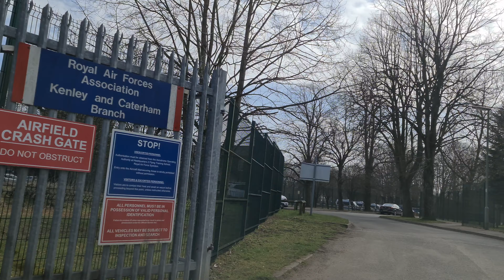Driving | Road Trip | Scenic Drive Through Country Roads ( English Countryside Kenley and Caterham )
Driving. Road Trip. Country Roads. English Countryside. Drive through. England Highlights. Relaxing Car drive through Kenley and Caterham, England, the United Kingdom. Surrey Roads. Rural Exploration. Driving. BMW Car Race. Cars and Vehicles. Driving through the countryside. Relaxing car tingles. Rural Driving. Chi Master Media.

" Caterham (/ˈkeɪtərəm/) is a town in the Tandridge District of Surrey, England. The town is administratively divided into two: Caterham on the Hill, and Caterham Valley, which includes the main town centre in the middle of a dry valley but rises to equal heights to the south. The town lies close to the A22, 21 miles (34 kilometres) from Guildford and 6 miles (10 kilometres) south of Croydon, in an upper valley cleft into the dip slope of the North Downs. Caterham on the Hill is above the valley to the west. Due to its proximity to London, Caterham is a commuter town, with small-to-medium-sized businesses of its own but relatively few business/industrial parks. It has some retail and restaurants in Caterham Valley as well as pubs dotted throughout." [ Wikipedia ]